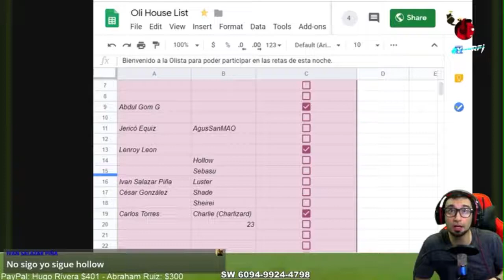SSBU - ShadeLRK (Isabelle) vs. Sheirei (Ganondorf) [Battle Arenas - Oli House]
ONLINE - Battle Arenas (Oli House)
Streaming por Mex0li